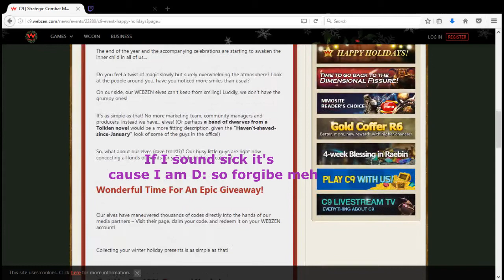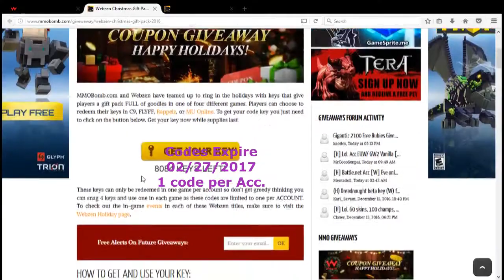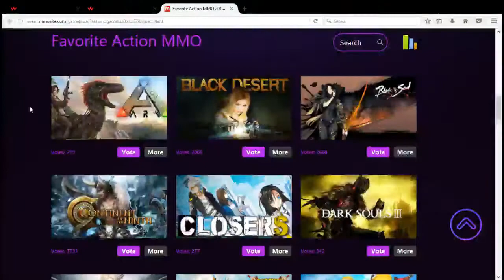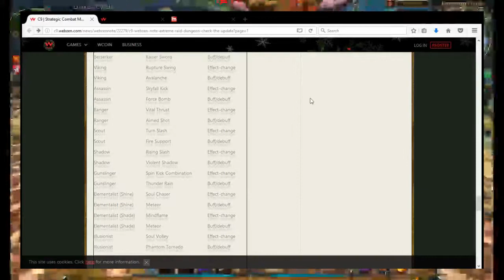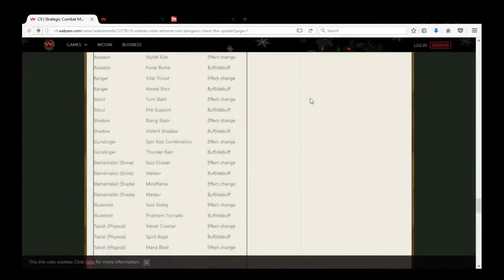[C9] Happy Holiday Events & Notices Dec. 13-20, 2k16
Hey guys I bring to you this week's updates! Sorry it's a little late D:

Time to go back to the Dimensional Fissure & All Extra Holiday